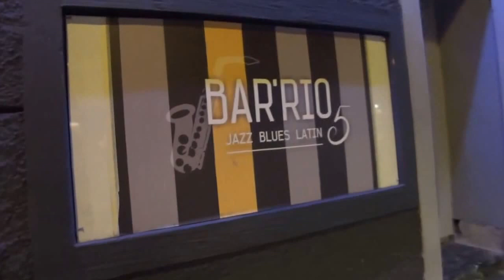Open Mic Zürich/ Bar-rio 5/ Live Music/ Reggae /Surja and his friends 2016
Original idea, videocameras, editing and production by Alex Martinez